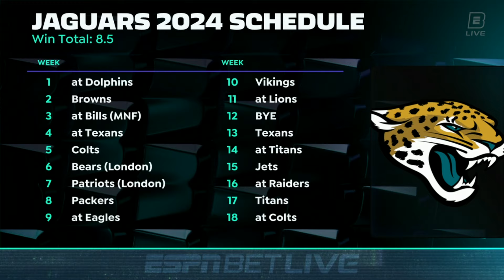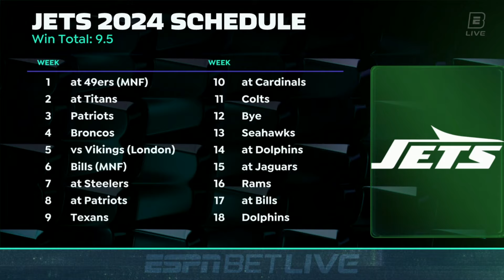Favorite make or miss AFC playoff wagers: Dolphins, Jaguars, Chargers & Jets | ESPN BET Live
The ESPN BET Live crew decides whether certain AFC teams will make the playoffs this upcoming NFL season.

Visit ESPNBET.com for more information. Must be 21+. Please play responsibly. Gambling Problem? Call 1-800-GAMBLER.